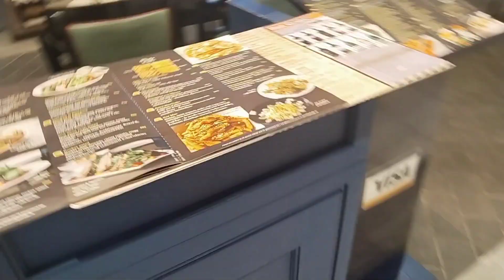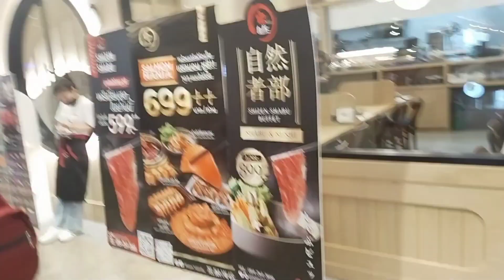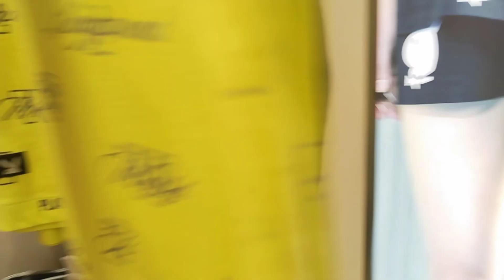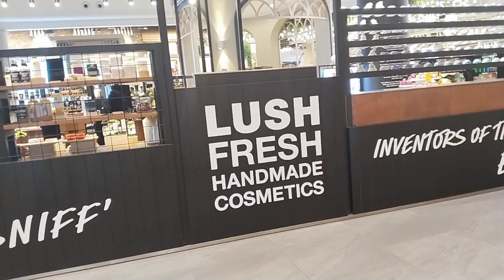2ND DAY OF BANGKOK THAILAND+MUNTIK AKO MAHULOG SA HAGDANAN@aileenkalev5809